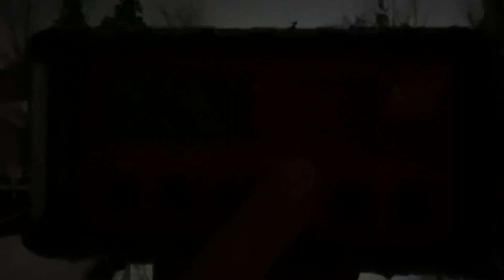ESKIP: DXing WWF98 Prescott, AZ (1822 KM/1132 MI)